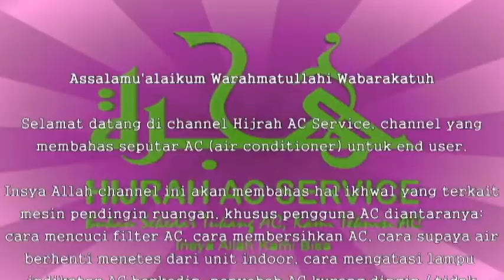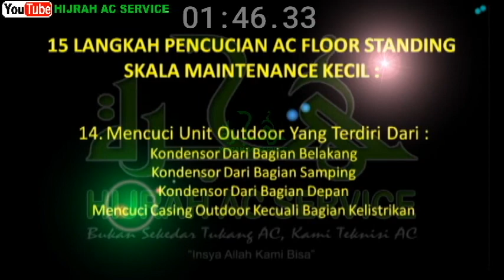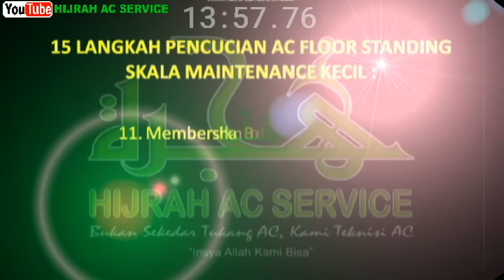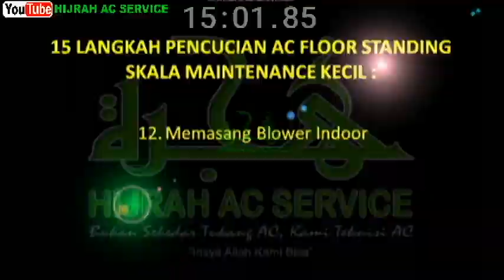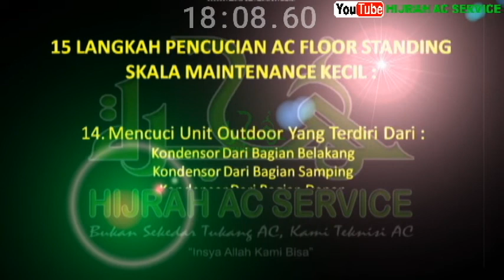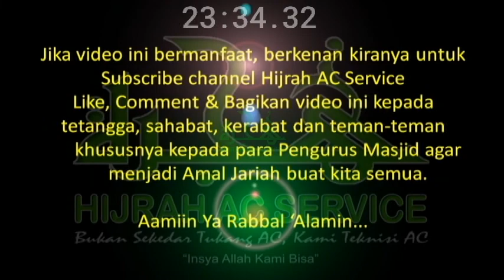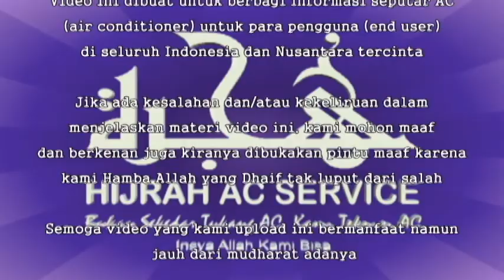Marbot Cuci AC Floor Standing Part - 1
Maintenance atau perawatan AC Floor Standing dan/atau AC split adalah pekerjaan yang tidak boleh dianggap remeh karena jika AC penuh debu dan kotoran terutama filter dan kondensor, akan sangat berpotensi menjadi penyebab kerusakan atau berbagai permasalahan pada AC sekaligus tidak baik bagi kesehatan pengguna AC.

Oleh karena itu, sangat penting untuk membersihkan AC terutama filter AC secara berkala. Jika filter terlalu kotor, ianya tidak dapat lagi menampung debu sehingga debu dapat masuk dan menempel di evaporator yang dapat berakibat AC menjadi terasa kurang dingin akibat kurangnya suply udara dari blower indoor ke evaporator.

Maintenance skala kecil dapat dilakukan setiap 2 minggu sekali sedangkan maintenance skala besar dapat dilakukan setiap 3 bulan sekali atau dapat disesuaikan dengan intensitas pemakaian AC tersebut.

Untuk penjelasan mengapa AC harus dibersihkan, kapan waktu yang tepat mencucinya dan apa manfaat dari mencuci atau membersihkan AC, silahkan tonton video-video kami sebelumnya. Insya Allah bermanfaat.

Sekiranya bermanfaat, jangan ragu untuk klik tombol subscribe channel Hijrah AC Service, like, komentar yang bermanfaat dan bagikan video ini kepada keluarga, sahabat, kerabat dan rekan-rekan terutama kepada para pengurus masjid khususnya marbot masjid agar dapat melakukan perawatan AC Floor Standing secara mandiri. Semoga menjadi fadhilul a’mal buat kita semua. Aamiin...